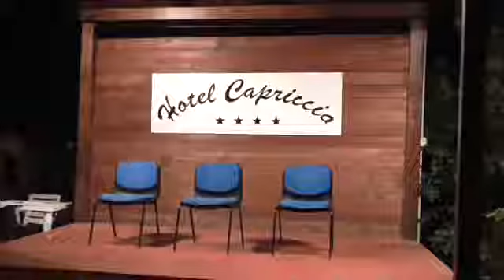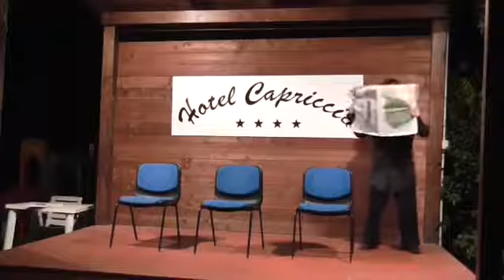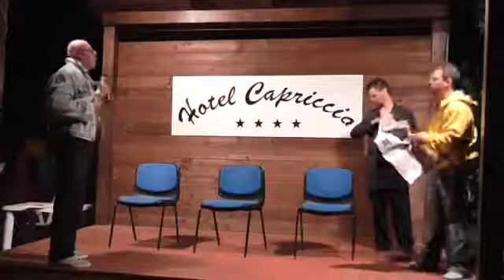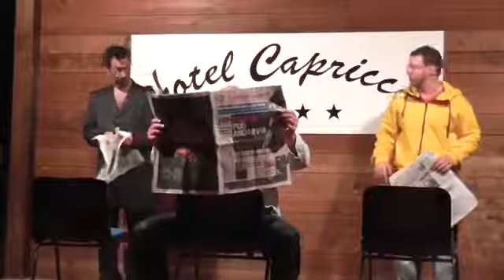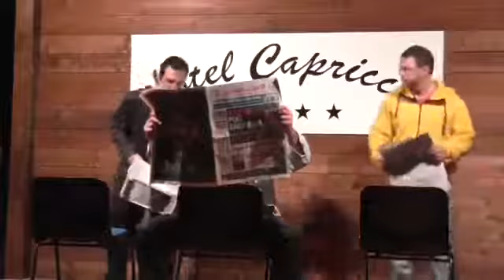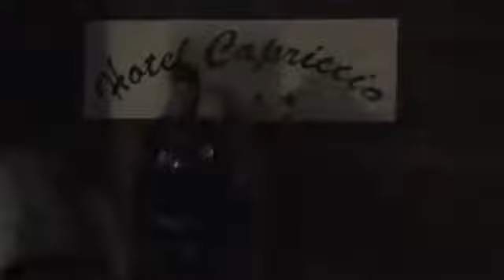Cabaret Le 3 sedie